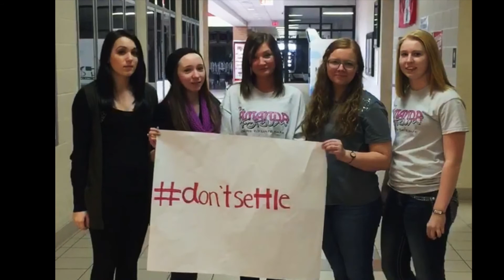PSA "An Open Letter to My Future Daughter"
The Amanda Forum Task Force created this Public Service Announcement to get their message out about healthy relationships.